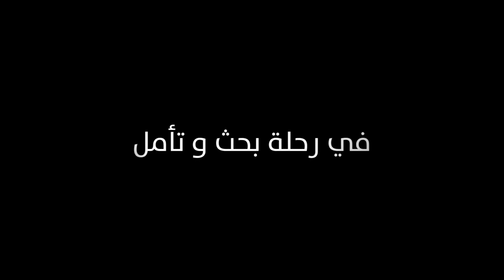تشويقة 2 برنامج "ومحياي4" د. وليد فتيحي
Teaser 2 WaMa7yay4